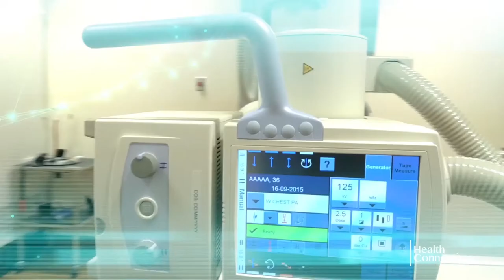HEALTH CONNECTIONS / PLASTIC SURGERY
Host Dr. Stuart Menakar discusses "Plastic Surgery" with Dr. John Talley on Health Connections - a Palo Alto Medical Foundation original show.